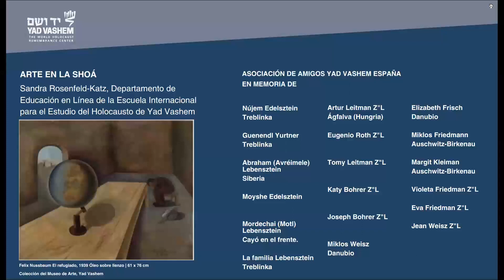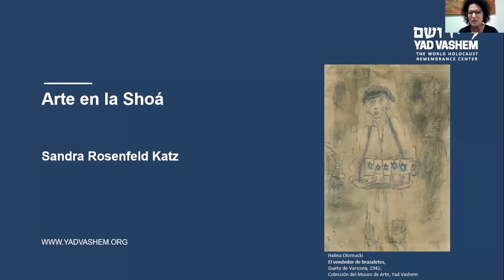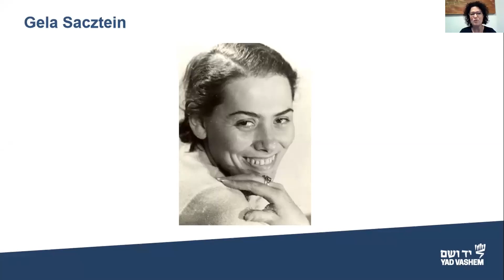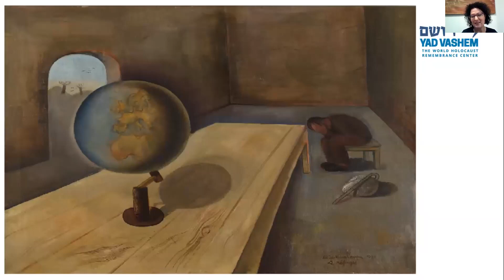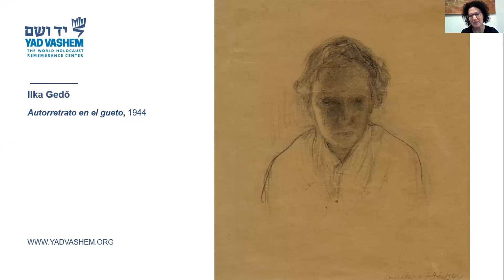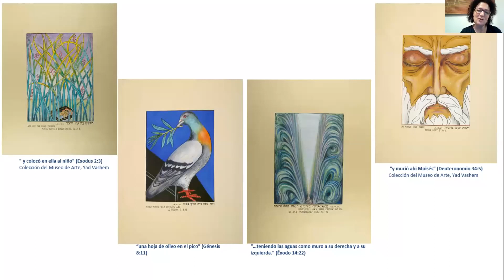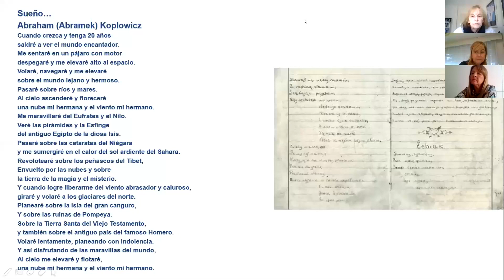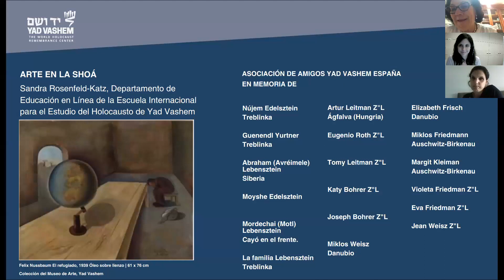Arte en la Shoá – Sandra Rosenfeld-Katz, Yad Vashem - Martes 7 de julio de 2020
Durante el Holocausto, a pesar de las difíciles condiciones bajo las cuales la gente vivía, hubo una cantidad importante de obras de arte creadas. Algunas obras fueron creadas bajo las órdenes de los nazis tales como propaganda, letreros y copias de obras maestras, sin embargo, la mayoría fue creada en secreto, contra las órdenes de los nazis, bajo la amenaza de recibir fuertes castigos, incluso la muerte, en caso de ser descubiertos.
El foco de esta charla serán pinturas y dibujos realizados por judíos entre 1933 y 1945, dando importancia a la vida de los artistas y el contexto en que vivían para comprender de manera más profunda la obra, su significado y su valor.